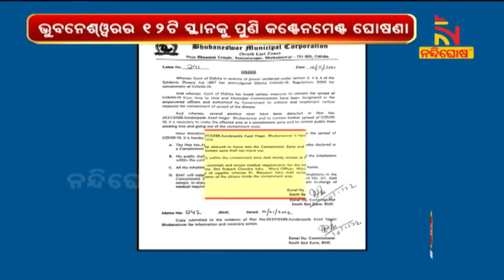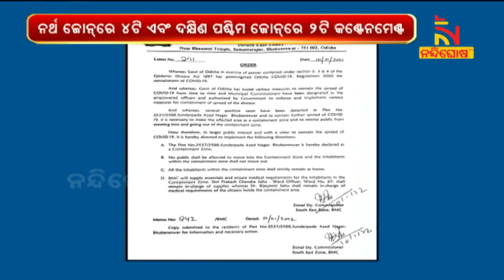Again 12 Areas In Bhubaneswar Declared Containment Zone | NandighoshaTV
* DishTV Channel No: 1367
* Airtel Digital TV Channel No: 611
* TATASky Channel No: 1779
* hathw@y Channel No: 731
* Ortel Channel No: 707
* Videocon d2h Channel No: 840
* SITI Channel No: 17 & 458
* GTPL Channel No: 719
* SUN Direct Channel No: 667
* Asianet Channel No: 219